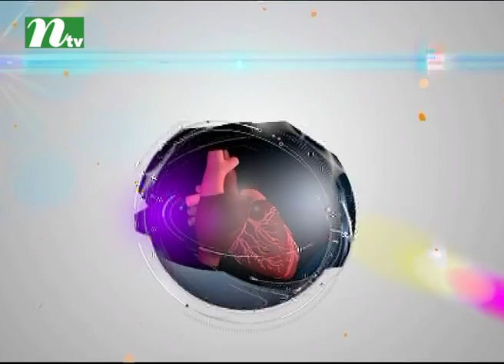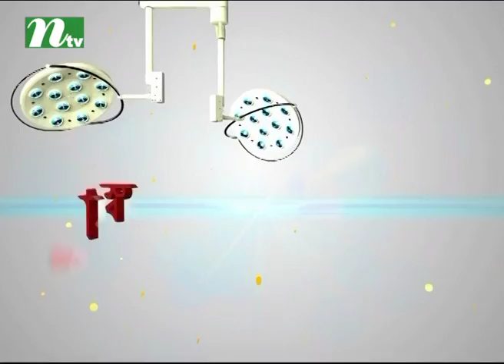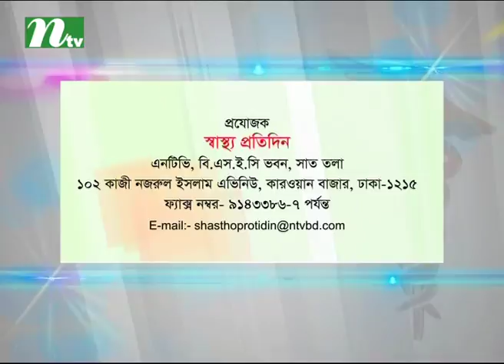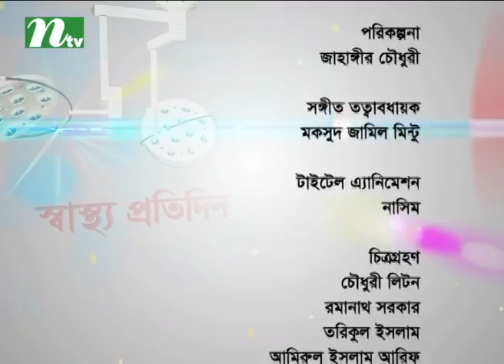Shastho Protidin | EP 2761 | Problems in Austistic children and prevention